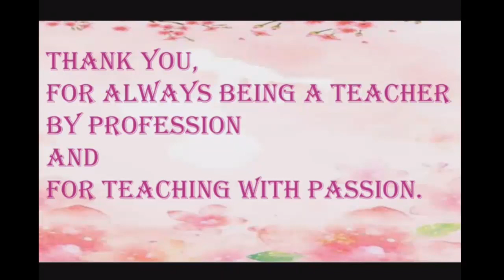Teachers'day 2021 l Depaul EMHSS Angamaly